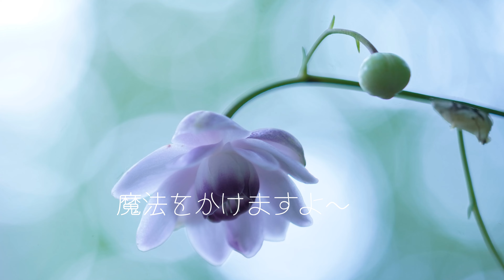なおさん レンゲショウマの魔法